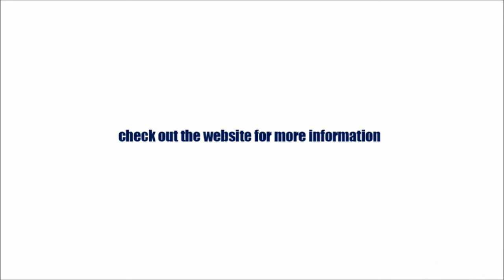How to Improve Social Skills (2/8) | The most powerful trick for improving speech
In this video, you will understand one of the simplest but most powerful trick to start improving on your social skill.

When we get nervous, we tend to speak quickly - This is not a very good habit because it's like trying to go from a tricycle to a unicycle. The leap is to big and the result won't be favorable.

When you're working on your social skills, it's important to remember to speak slow. By speaking slow, you can put your emphasis on your tonality, projection, and voice overall.